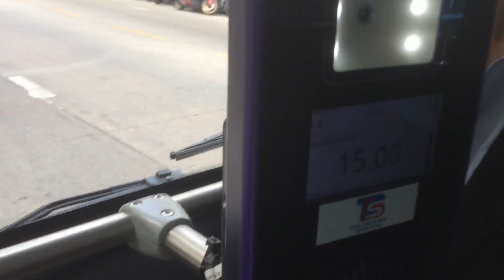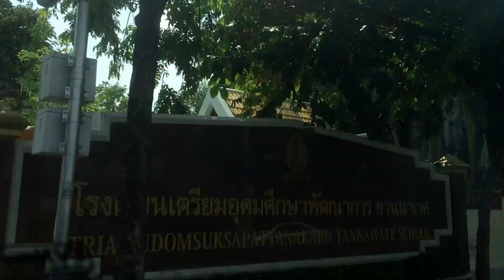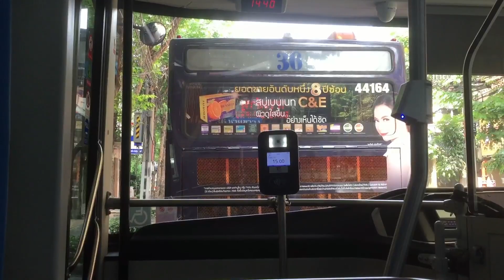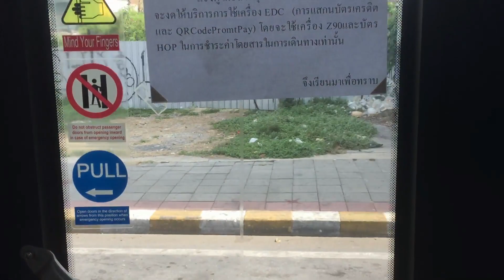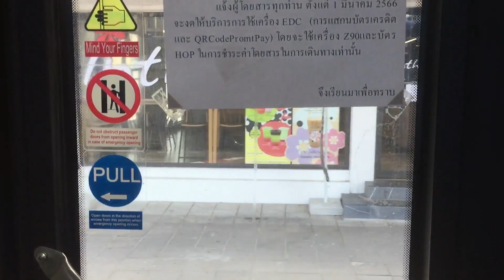[TSB] Minebus NJL6106BEV, Route 35 (4-8), Bus No.35-3, 5/20/2023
Bus Model: Minebus NJL6106BEV, Air-conditioned Electric Bus
Bus Route: 35 (4-8) - Thonburi Housing - Bang Lamphu
Bus Number: 35-3
Bus License Number: 16-5845 Bangkok
Bus Operator: Thai Smile Bus Co., Ltd. (TSB), under the license of B.B.Rich Thailand Co., Ltd.
Bus Status: Currently Active

Date Filmed: May 20th, 2023
Starting Location: Sathu Pradit
Destination: Hua Lamphong
Filmed with: iPhone 6 - Full HD (1080p), 60 FPS

Description in Thai:
รถปรับอากาศพลังงานไฟฟ้า รุ่น Minebus NJL6106BEV ของบริษัท ไทยสมายล์บัส จำกัด เดินรถภายใต้ใบอนุญาตเดินรถของบริษัท บี.บี.ริช ประเทศไทย จำกัด สายที่ 35 (4-8) เคหะธนบุรี - บางลำพู หมายเลขรถ 35-13 หมายเลขทะเบียน 16-5335 กรุงเทพมหานคร ขึ้นรถจากสาธุประดิษฐ์ ไปถึงหัวลำโพง ถ่ายทำเมื่อวันที่ 1 เมษายน 2566

Timestamps:
0:00 - Intro - เริ่มวิดีโอ
0:39 - Sathu Pradit Road, Soi 58 to 34 / Rung Charoen Market - ถนนสาธุประดิษฐ์, ซอย 58 ถึง 34 / ตลาดรุ่งเจริญ
5:42 - Sathu Pradit Road, Soi 31 to 1 - ถนนสาธุประดิษฐ์, ซอย 31 ถึง 1
8:38 - Chan Road - ถนนจันทน์
14:26 - Charoen Krung Road, Trok Chan - ถนนเจริญกรุง, ตรอกจันทน์
14:57 - Charoen Krung Road, Wat Sutthi Wararam / Wat Yannawa - ถนนเจริญกรุง, วัดสุทธิวราราม / วัดยานนาวา
16:42 - Charoen Krung Road, Bang Rak - ถนนเจริญกรุง, บางรัก
20:35 - Charoen Krung Road, General Post Office - ถนนเจริญกรุง, ไปรษณีย์กลาง
21:52 - Si Phraya Road - ถนนสี่พระยา
26:30 - Rama IV Road, Samyan / Saphan Lueang - ถนนพระราม 4, สามย่าน / สะพานเหลือง
29:26 - Rama IV Road, Hua Lamphong - ถนนพระราม 4, หัวลำโพง
29:41 - Ending / Outro - จบวิดีโอ